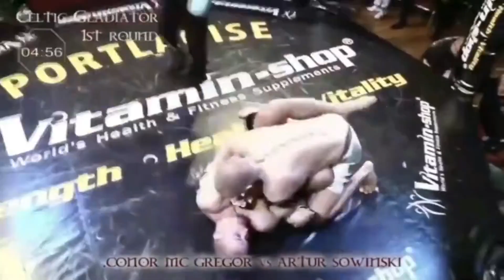DA POBREZA para O LUTADOR MAIS RICO do MMA : A HISTÓRIA de CONOR McGREGOR no UFC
e cliquem no SININHO! Assim quando sair vídeo vocês recebem direto no seu celular ou PC, estamos juntos galera!